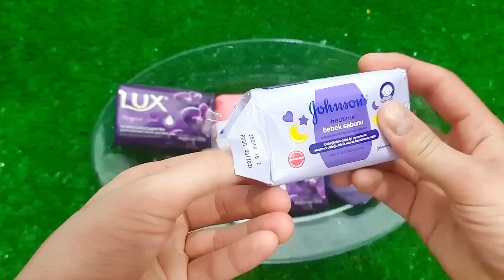A Box Full of Cars, Roll Royce,Lamborghini, Ferrari, Porsche, Suzuki, Mclaren Bugatti, Mercedes #160